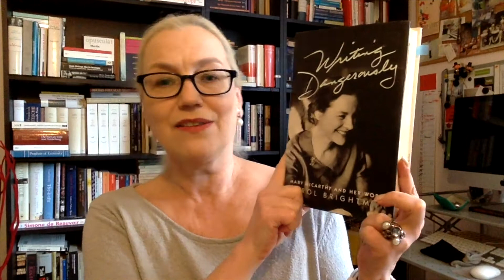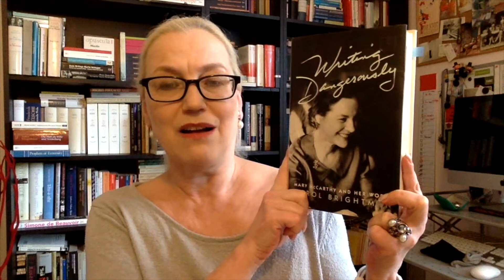The Mid Year Freak Out - Tag!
My tops & flops in the first half of the year.

Questions:
1. Best book you’ve read so far in 2017.
2. Best sequel you've read so far in 2017
3. New release you haven't read yet, but want to.
4. Most anticipated release for the second half of the year.
5. Biggest disappointment.
6. Biggest surprise.
7. Favorite new author. (Debut or new to you)
8. Newest fictional crush.
9. Newest favorite character.
10. Book that made you cry.
11. Book that made you happy.
12. Favorite book to film adaptation you saw this year.
13. Favorite review you've written this year. (Booktube version: Favorite video you have done so far in this year)
14. Most beautiful book you've bought so far this year (or received)
15. What books do you need to read by the end of the year?

Answers:
1. Kory Stamper, Word by Word
2. N.K. Jemisin, Obelisk Gate (Broken Earth Series #2)
3. Emily Fridlund, History of Wolves
4. Celeste Ng, Little Fires Everywhere (September 2017)
5. Elif Shafak, Three Daughters of Eve
6. Susan Perabo, The Fall of Lisa Bellow
7. Elizabeth Day
8. --
9. Apollo in Jo Walton, The Just City (2nd book: The Philosopher Kings)
10. Louise O-Neill, Asking For It
11. Kate Bolick, Spinster
12. Hidden Figures
13. video: One year on booktube

By the way:
I stole the name ‘The Second Shelf’ from Meg Wolitzer’s article in the New York Times